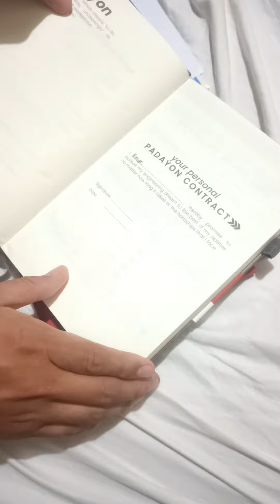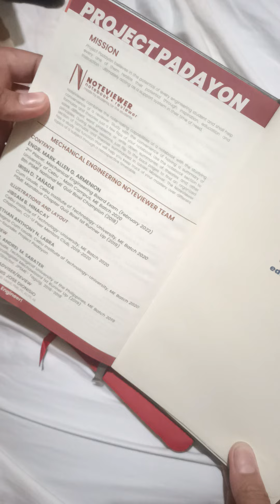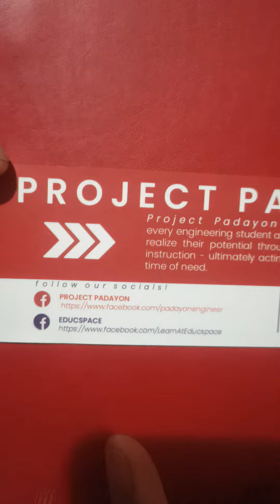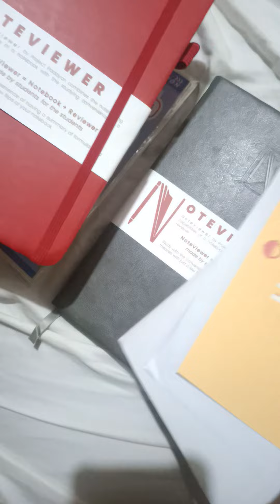Padayon M.E. Noteviewer PowerPlant/Industrial Plant and MachineDesign